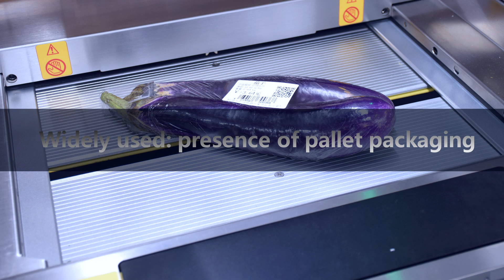Cling film wrapping machine for fruit